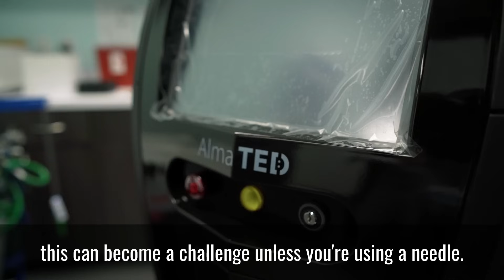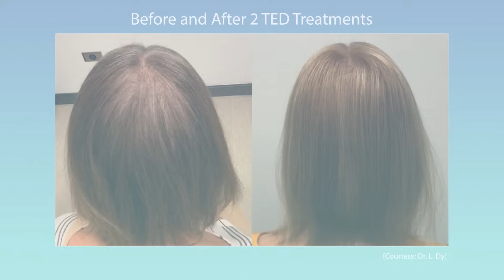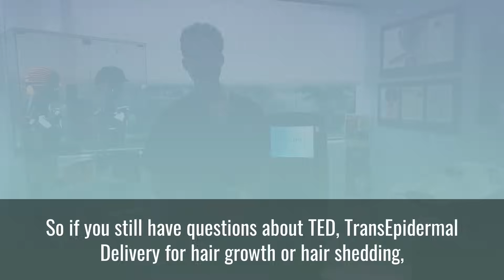Can Sound Waves Really Help Your Hair Grow Back?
Dr. Alan Balman introduces a groundbreaking hair restoration technology called TED, or Transepidermal Delivery. This device uses painless ultrasonic waves to push powerful serums deep into the scalp without the need for needles. Hear from real patients who share how this innovative treatment has transformed their hair health and confidence.

Learn how this cutting-edge solution is revolutionizing hair shedding and regrowth within just minutes.

Curious about how TED works and what makes it unique? Watch now to uncover the full story.

*TIMESTAMPS*
0:35 – Introducing TED and its pain-free benefits
1:13 – Patients describe struggles with hair loss and thinning
2:28 – The science behind transepidermal delivery
3:10 – Real patient reviews of the TED procedure